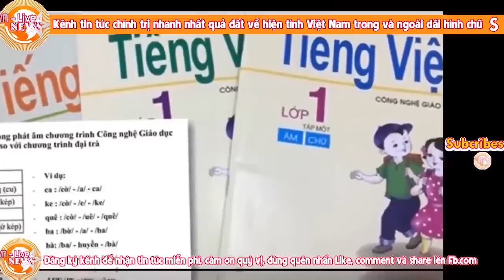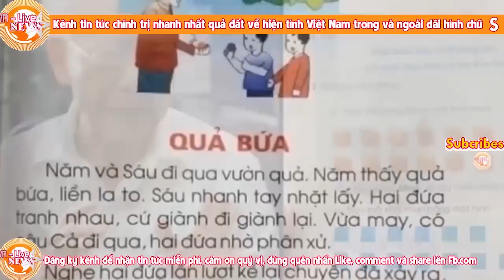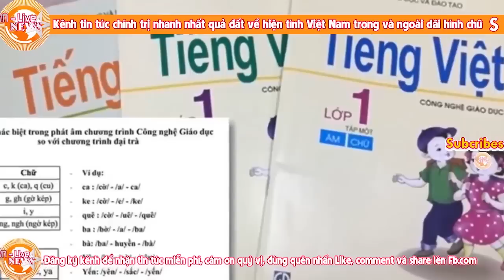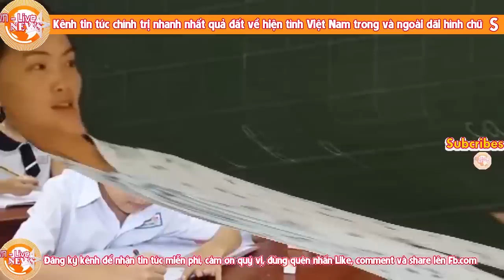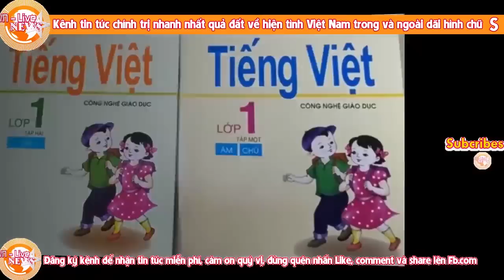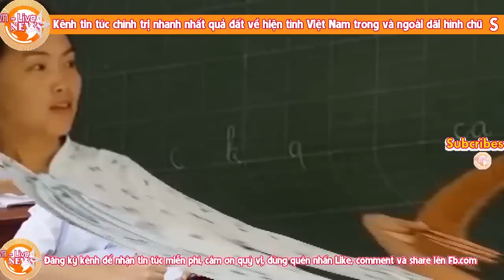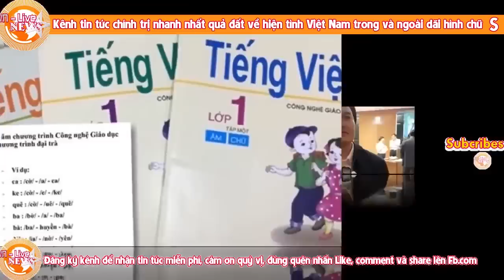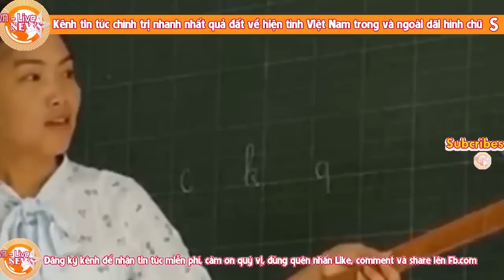Bộ công an đã có lệnh bắt khẩn cấp Hồ Ngọc Đại vì dùng 800.000 học sinh làm vật thí nghiệm?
LiveTv, HoNgocDai